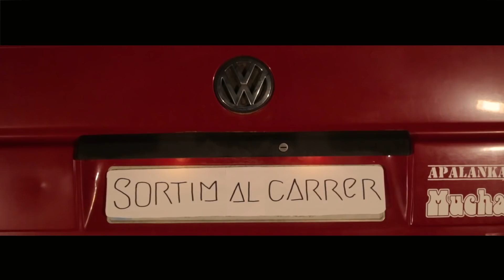FOC - Foc descontrolat (Videoclip oficial)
DIRECCIÓ I EDICIÓ
- Roser Gamonal

TÈCNICS DE CAMERA:
- Roser Gamonal
- Adrià Giralt

MEMBRES DEL GRUP:
- Sergi Farré
- Marc Fort
- Roger Gracian
- Marc Lapuente
- Laia Muray
- Joaquim Palomera
- Toni Serrano

AGRAÏMENTS ESPECIALS:
- Can Pascual
- Pere Palomera
- Meritxell Comajuncosas
- Jardineria Rosanes
- Gabi Ordóñez
- Jordi Rosell

ACTORS:
- Paquita Moya
- Joan Muray

PARTICIPANTS BARRICADA:
- Ariadna Carrique
- Meritxell Castro
- Núria Cazorla
- Maria Coma
- Meritxell Comajuncosas
- Victor Cubilla
- Maria Ferrer
- Sònia Galera
- Santi Gracián
- Aïda Huertas
- Blanca Joseph
- Foix Julià
- Alba Mar
- Núria Mas
- Marcel Muray
- Joana Nogués
- Gabi Ordoñez
- Jan Palomera
- Pere Palomera
- Lluïsa Plans
- Andrea Rius
- Blai Rosell
- Clara Rosell
- Carla Sabaté
- Imma Serrano

Rodat a Gelida (Vinyes de Can Pascual) el Genera de 2018.

EP “Sortim al carrer” gravat, produït i mesclat a Stereodosis Audiovisual Prods. (Barcelona)

CONTRACTACIÓ OBERTA:
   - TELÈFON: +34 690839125